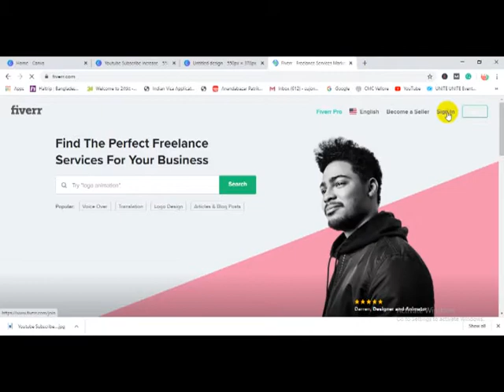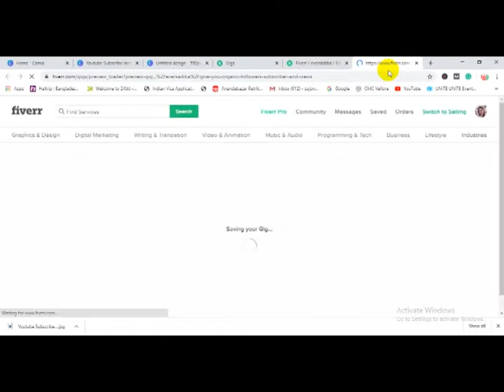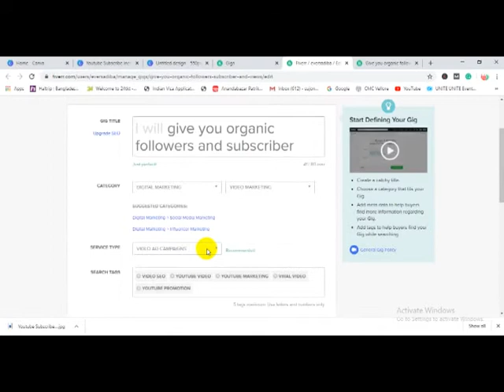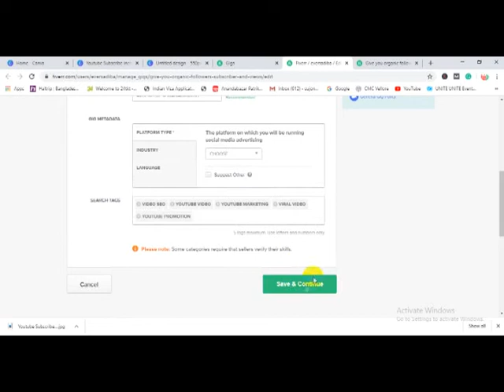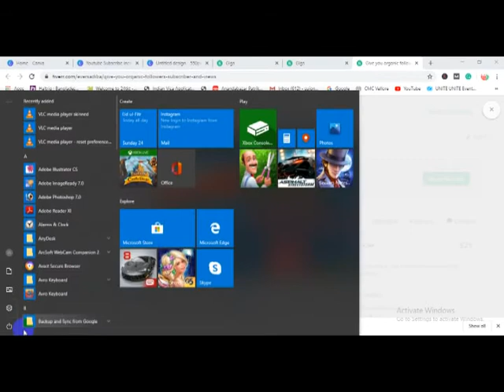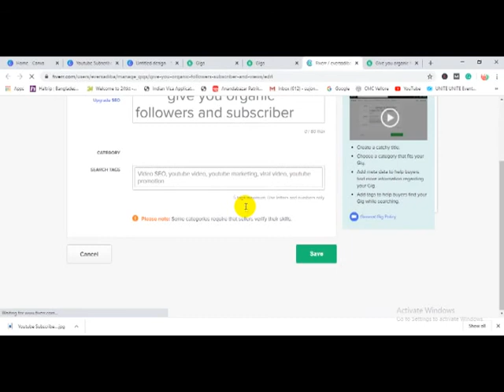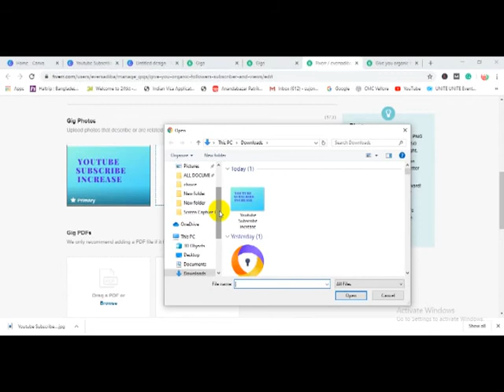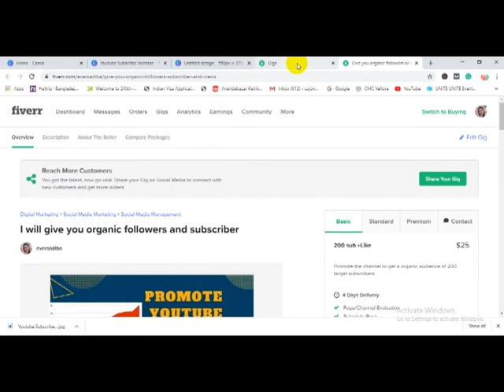GIG Published Without Skill Test Bangla Tutorial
GIG Published Without Skill Test Bangla Tutorial. This video is Bangla and first in this language.According the rules of Fiverr you should skill test in Enlish for publishing  GIG. You can solve it very easily to see the video. GiG published without skill test bangla video.Most of the freelancer face in this problem.They thout how I can published my GIG without skill test. This video is  made for them, Please see the video and solve the problem .GIG published without skill test video is made for you.